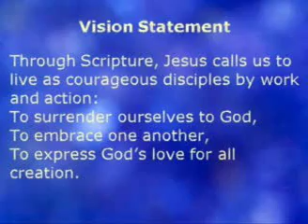What Do You See?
Looking into the vision statement of the Church of the Brethren.